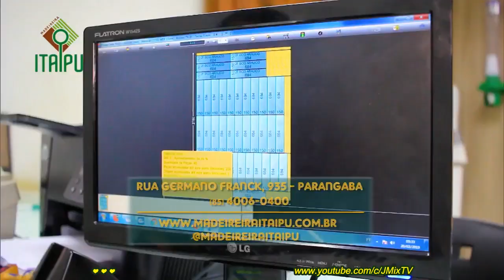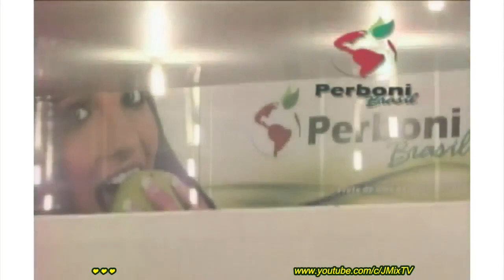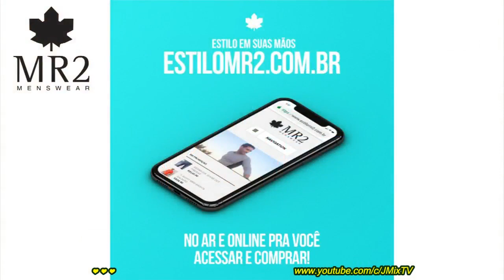Show do Tony Nunes ÍNTEGRA (27-JUL-2019)